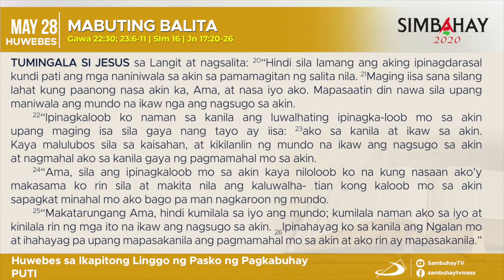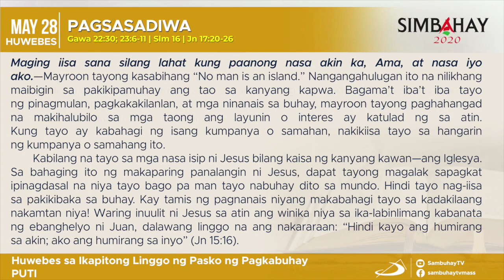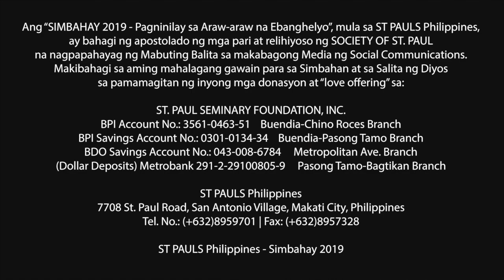Simbahay | Huwebes sa Ika-7 na Linggo ng Pasko ng Pagkabuhay | Mayo 28, 2020